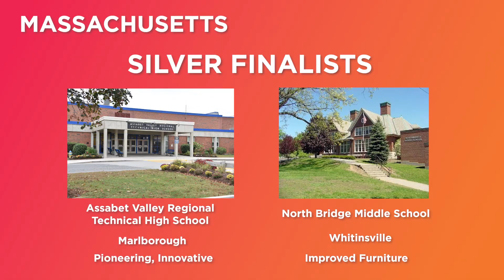SFRC2022_Finalists revealed and voting open!